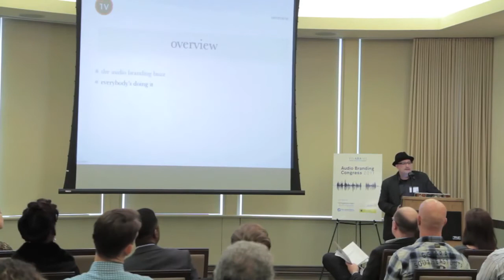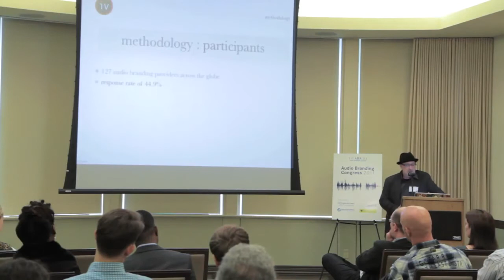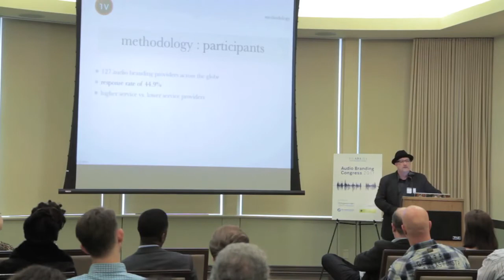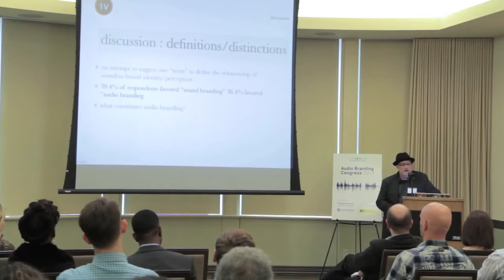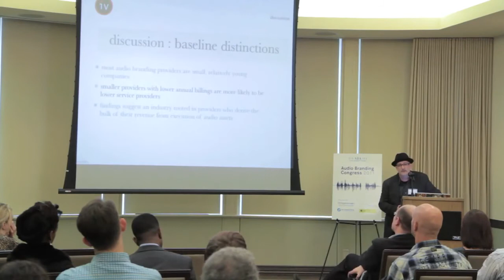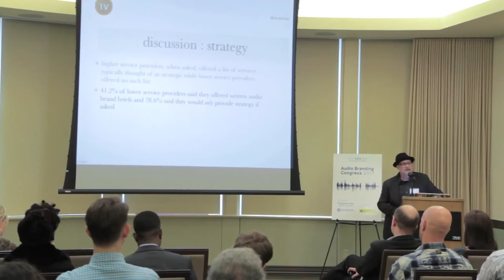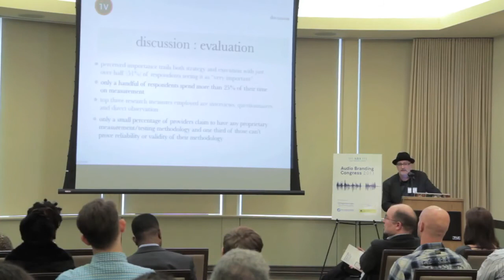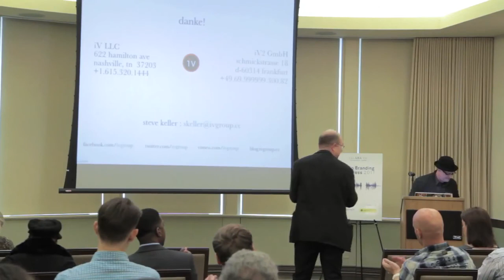ABC2011 - Steve Keller: Towards an Examination of Emerging Best Practices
Presentation at the Audio Branding Congress in New York on November 17, 2011.

Abstract from Steve Keller:
As brands and advertising agencies become more interested in the topic of audio branding, and as more companies claim to offer audio branding services, it will become increasingly important to define and document generally accepted methods and processes that constitute industry standards for professional audio branding. To facilitate an examination of emerging best practices within the industry, a survey was administered to 127 self-described audio branding providers, designed to obtain baseline data in four specific categories: company demographics, strategy, execution and evaluation.

Companies were also ranked as either "higher service" or "lower service" providers based on other background data. Survey results are analyzed with the goal of identifying emerging best practices within the audio branding industry. Internal consistency within individual responses is also examined, as are contrasts between higher and lower service providers. Recommendations are offered for consumers and providers alike, as well as suggestions for continued study and discussion.